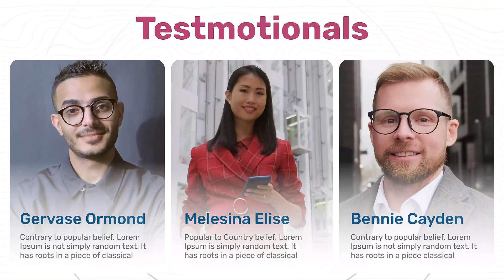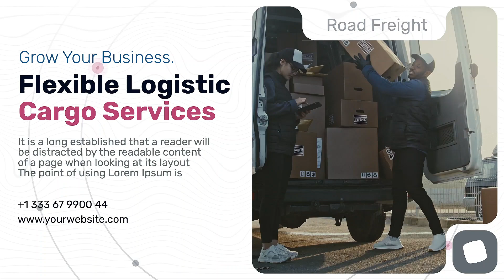Logistic Company Promo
Now you can make a professional promo of a logistic center, delivery agency or courier service using that very exciting project in 4K-res.

This project is perfect for helping you to create an explainer presentation of a logistics company or delivery service project. The template has a large number of options and settings, easy to customize: just place your photo or video, type your titles that is all!

You can make some advertising videos fast and quick and use them anywhere! Place it on Youtube, Instagram, myspace or any other social net. Also you can use it on tv broadcasts. Just tell all clients about yourself using that template.